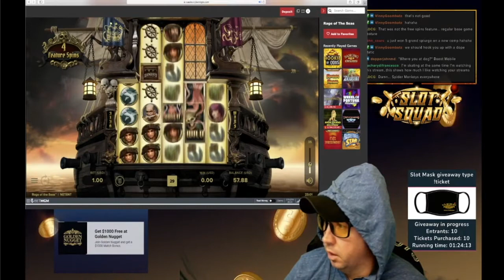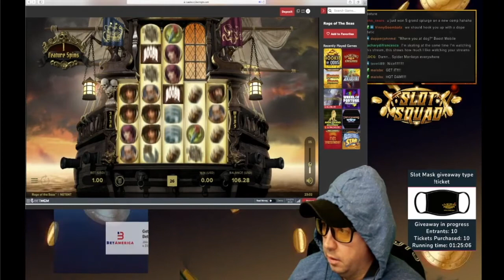BIGGEST WINS OF WEEK 1! Insane Big Wins On Online Slots!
The Slot Squad's biggest wins of Week 1, including:

Vinny's 200x mega win on 'Teatime Treasures' at SugarHouse Casino
EatAHoagie's 139x super mega win on 'Rage of the Seas' at MGM Casino
Vinny's 158x giant win on Gonzo's Quest at Party Casino
EatAHoagie's 110x mega win on 'Rage of the Seas' at MGM Casino
Vinny's 60x super mega win on Butterfly Staxx 2 at Pala Casino